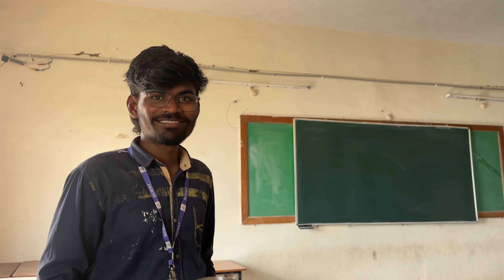Venky movie train scene 😜|| Spoof bloopers || Collage lo reamaking scene with friends 🥰